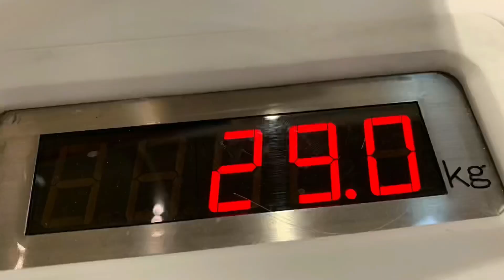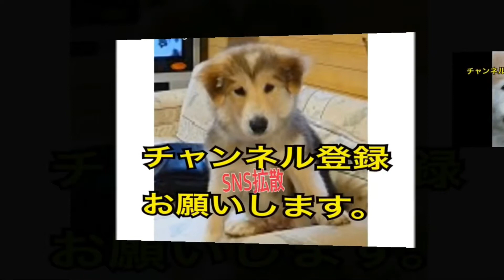ペットと沖縄旅行 愛犬と沖縄旅行 gotoトラベル